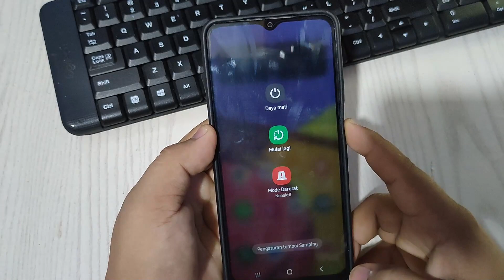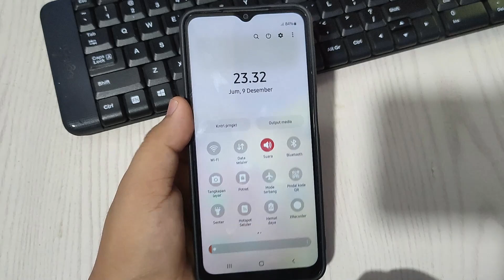Cara Matikan Ponsel Samsung galaxy A04 a04e a04s tanpa menekan tombol power